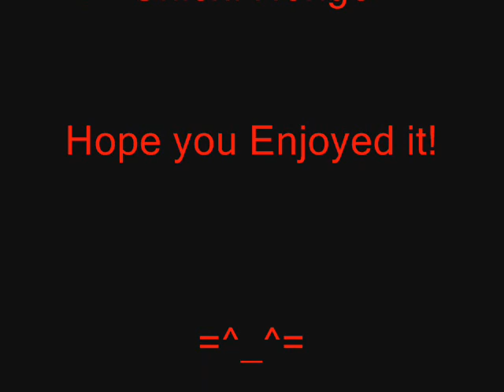Walk Away Wallflower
I just randomly thought up with video... I know Sunako would never in a million years sing this or think this song... but I kinda like it...
Sorry about the subtitles...
Anime: Yamato Nadeshiko Shichi Henge
Song: Walk Away, by Kelly Clarkson